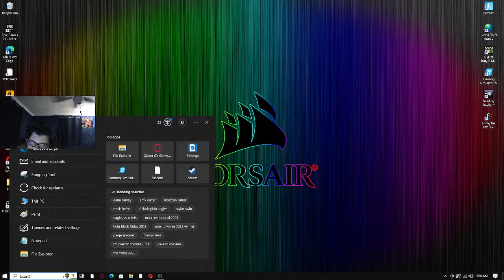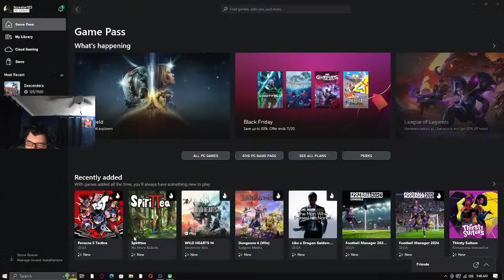Michael Appleby Live Stream